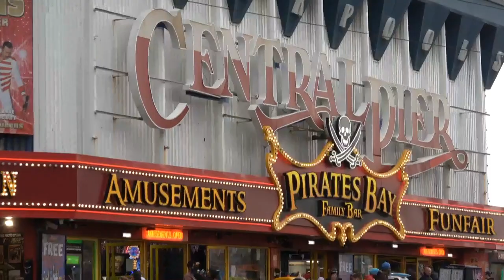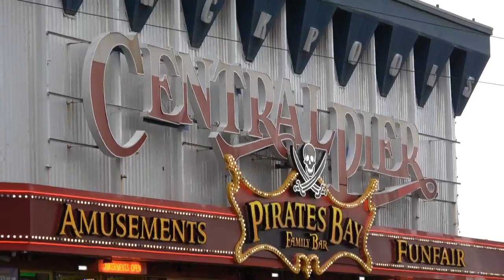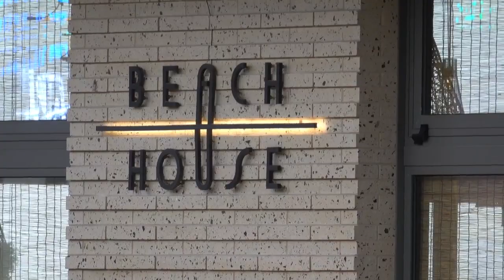[4K] King's Coronation Weekend in Blackpool Saturday 06/05/2023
The countdown is on! Blackpool is getting ready to crown its new King...